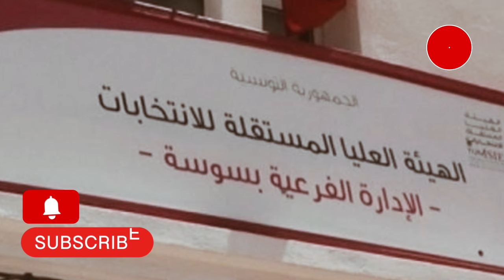صلاحيات رئيس الجمهورية في دستور 2022 .. القوات الأمنية والعسكرية تضرب بقوة.. هذه انتظارات التونسيين